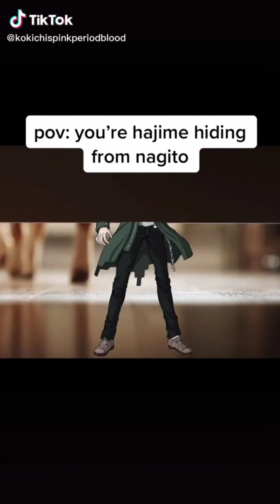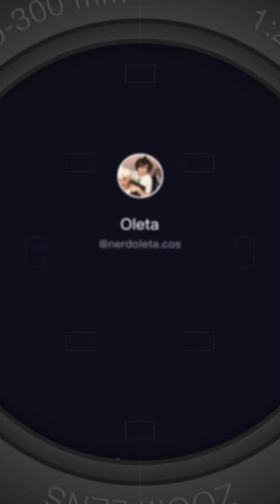Danganronpa tik tok compilation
These tik tok are not mine but I have permission to use them